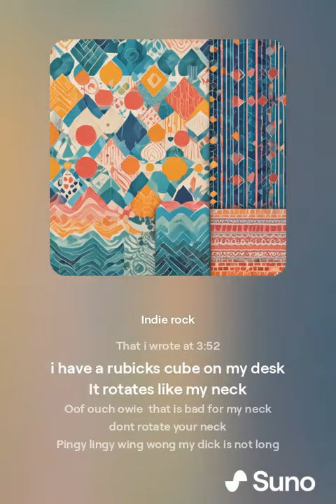WIckky waa waa i have a shit guitar